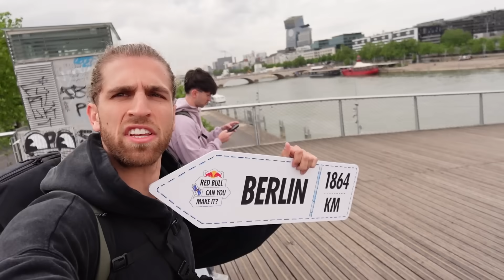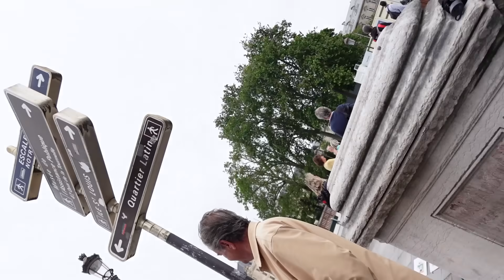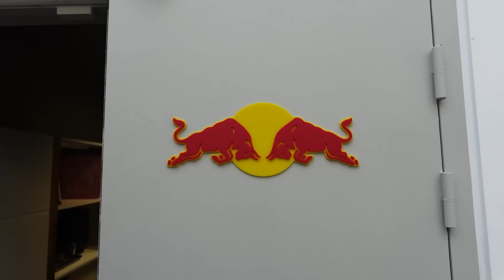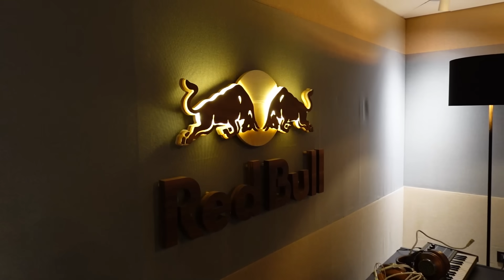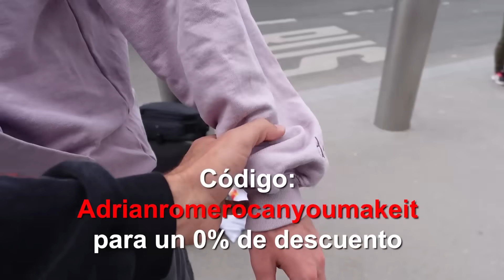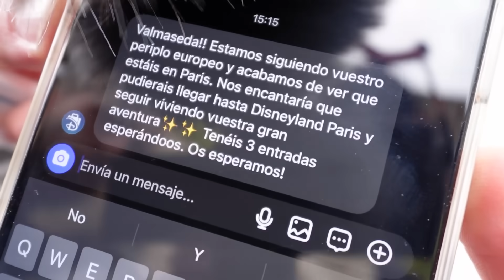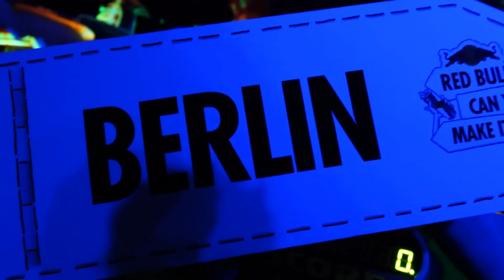DE BARCELONA A BERLÍN 🌍 EN 7 DÍAS SIN DINERO - Día 3 (acaba bien?)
De Barcelona a Berlín sin dinero día tres. Llegábamos a París con tres objetivos: traer a Mbappé al Madrid, conquistar Francia y conocer a Mickey Mouse. Después de sobrevivir al viaje de autobús vomitando como si me apellidara Fuentes, me sentía con más fuerzas que nunca (mentira), pero me tanqueé el día por vosotros y porque este fuera el mejor vlog hasta la fecha, así que espero que os guste y que lo disfrutéis. Dadle amor para que aparezca mágicamente el vlog del día 4 por aquí.